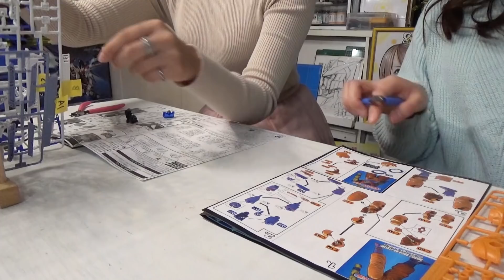プラモ女子会♡女の子だけでプラモを作るとこんなことに！？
水瀬ちかちゃんと一緒にプラモを作っておしゃべり！一緒に作っている気持ちになってください。

★プラモ女子会♡その２！女子が集まるとプラモ作りもこんな感じになります

編集協力：はりるんさん